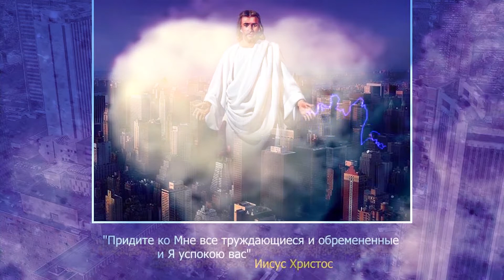Трансформация страха смерти через эволюцию сознания